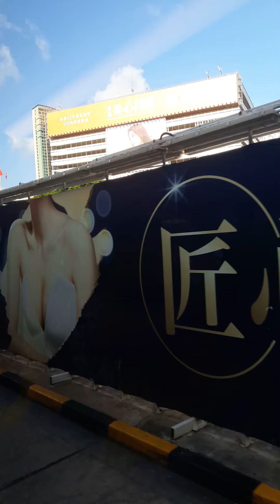from kowloon tunnel to taiwai nt hk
pauwi n galing mag day off..
ksama pati raket pra dagdag income